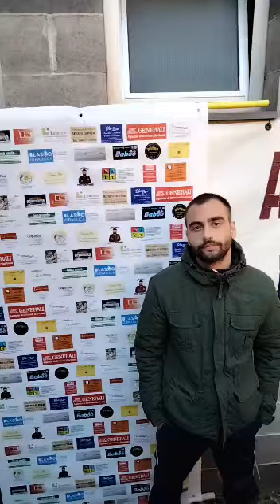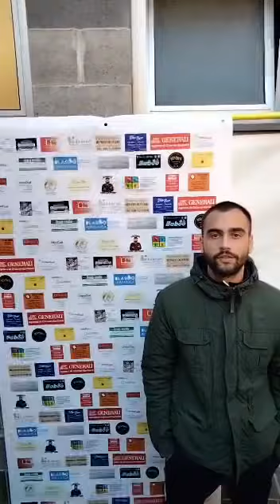Atletico Casarza- San Salvatore: Filippo Bacherotti